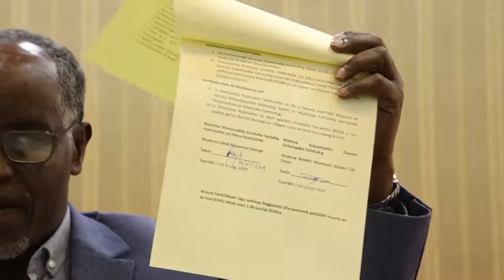Dowladda oo soo bandhigtay Heshiiskii Ahlusunna